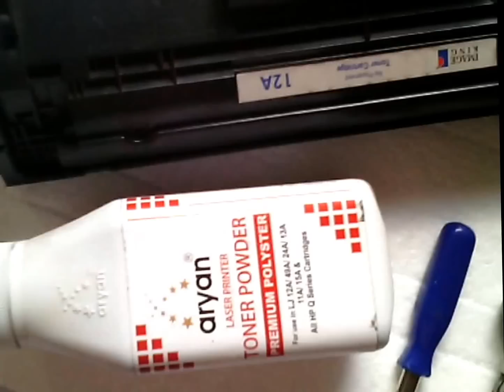how to refill or recycle toner cartridges (part - 1)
Step by step procedure for process of how to refill or recycle toner cartridge powder of hp laserjet 1020 , 12a ,88a , canon lbp2900 printer in hindi
In this video tutorial i am going to explain you the step by step procedure of refilling  toner cartridge or toner cartridge recycling process. we can refill canon , hp , Epson printers . generally most of the models of HP , CANON & EPSON PRINTERS includes 12A model of cartridge .

This is 12A cartridge . this is of black & white laser printer . This is toner powder , which we will fill up . For this refilling process we require these equipments - screw driver , cutting player and one pointed wire bend at an angle of 90 degree , this is the most important because it is going to unlock the cartridge . the benefit of refilling is that it is very cost effective , by refilling you can save 90 % of money , don't worry about the print quality , if your printer and cartridge is in proper condition then i can guarantee you for the best prints which you got with a new cartridge . you can recycle toner cartridge many times as the internal movable hardware parts is in good condition . at least 3 - 5 times  minimum . The refiling process is a bit difficult , because companies used to lock it in such a manner so that a people can not refill it easily .

First of all  there is a spring you need to remove the spring first , use pointed screw driver , i had removed the spring . so now lets go an unscrew the cartridge , there are three screw in this side , lets unscrew .now we will hold this portion and lift up slowly slowly , after that we need to remove the OPC DRUM , rotate the opc drum and pull it your side , be care cull because this is the most sensitive part of the printer and it is responsible for printing the documents , so please handle it with care , don't touch the surface by your hand , after removing keep it in a safe and smooth clean place .now we have to remove the rubber roller , use screwdriver in and press it and pull it your side , this is normally a rubber roll whose function is to press, hold and move the paper ,Now its time to learn the most important thing , ie now we have to unlock this cartridge , unless we don't unlock the cartridge it is not possible to refill , this cartridge is in two part and is jointed by a lock . see this this small pin is responsible for locking , now we have to remove the lock , now remember don't push the pin from up side , if you do you will destroy your cartridge , so insert the pointed hook and push it from inside , yea its now coming out , now we use the cutting player and pull it up . repeat the process for the other side as well yes i had removed the pin from both side, and now our toner cartridge is unlocked , we will separate both parts of cartridge , take that part of cartridge in your hand which contains the toner drum container and a magnetic rod . toner is filled inside this . hold this part , unscrew this screw now remove that portion now remove the magnetic rod and clean it properly , and remove the residue toner powder , now remove the cap  now watch in part 2 of this tutorial